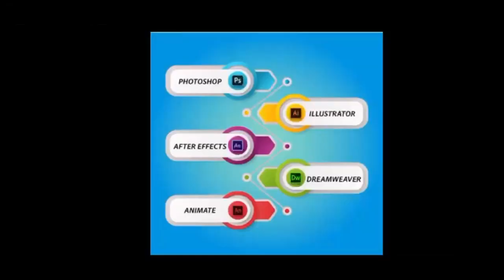रीवा- शादी के नाम पर छात्रा से सीधी के युवक ने किया छल